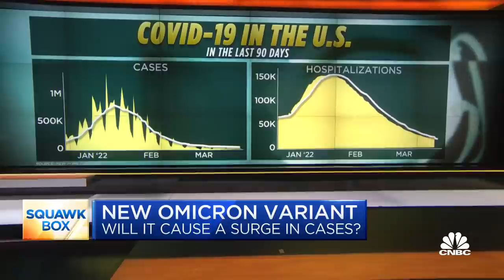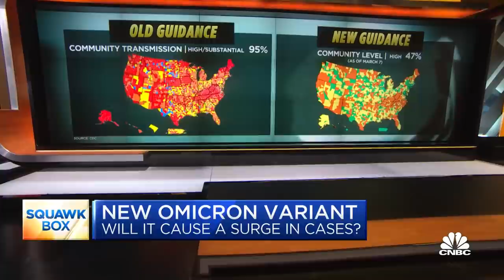Dr. Scott Gottlieb: New BA.2 Covid variant not likely to cause a major surge in U.S.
Dr. Scott Gottlieb, former FDA commissioner and CNBC contributor, joins CNBC's 'Squawk Box' to discuss whether the U.S. could soon see another surge in Covid-19 cases.